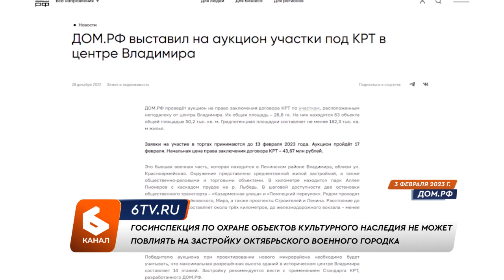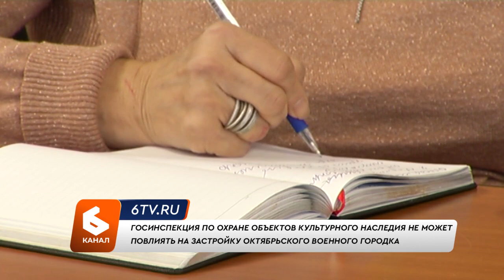Госинспекция не может повлиять на застройку Октябрьского военного городка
В региональной Госинспекции по охране объектов культурного наследия заявили об отсутствии полномочий по вопросу застройки Октябрьского военного городка. Об этом на пресс-конференции рассказала глава ведомства Мария Волозина. Она отметила, что прежде чем рассматривать вопрос о включении какого-либо архитектурного объекта в охранный список, необходимо соответствующее заявление. Но оно не поступало. Сама же Инспекция не может инициировать процедуру по включению бывшей военной части Октябрьского военного городка в список охраняемых законом объектов.